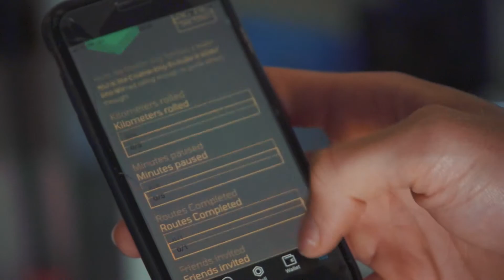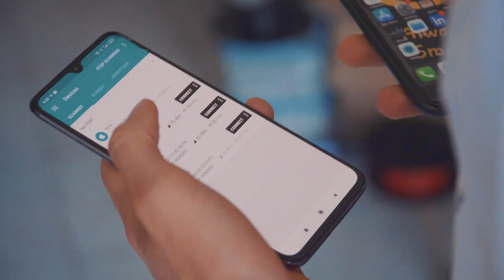Rolla – turistički vodič uvijek spreman za akciju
Ovo ljeto turisti će na nekoliko destinacija moći isprobati Rollu, prvi hrvatski električni
romobil koji je ujedno i turistički vodič. Iza projekta stoji zagrebačka tvrtka IDDI u čijem je
timu osmero prijatelja, koji su posao pokrenuli u garaži.